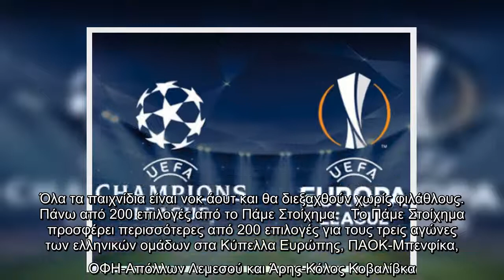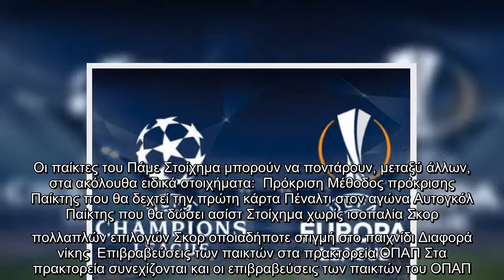Τριπλή μάχη για τις ελληνικές ομάδες στα Κύπελλα Ευρώπης